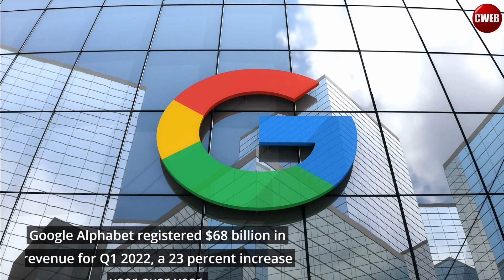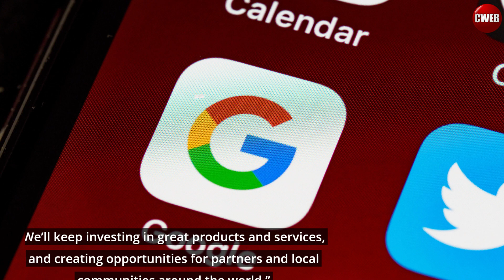Alphabet Google announced Q1 2022 earnings with record breaking $68 billion in revenue | Cweb News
Alphabet Inc. (NASDAQ: GOOG, GOOGL) announced financial results for the quarter ended March 31, 2022. For the first quarter, Google advertising revenue grew about 22% to reach $54.66 billion, topping consensus expectations for $54.12 billion. However, YouTube advertising revenue grew just 14% to reach $6.87 billion, coming up short of estimates for $7.4 billion.

Google parent company Alphabet ‘s net profit dropped to $16.4 billion compared to last year’s $17.9 billion in the first quarter of this year, as its Search and Cloud businesses have expanded. Google Alphabet registered $68 billion in revenue for Q1 2022, a 23 per cent increase year-over-year.

Sundar Pichai, CEO of Alphabet and Google, said: “Q1 saw strong growth in Search and Cloud, in particular, which are both helping people and businesses as the digital transformation continues. We’ll keep investing in great products and services, and creating opportunities for partners and local communities arou

google earnings
google earnings call
google earnings 2022
google earning app
google earning money at home
google earnings call q4 2021
google earnings live
google earnings cnbc
google earnings q4 2021
google earnings 2021
google earnings today
google earnings report
google earnings preview
google earning website
google pay
google chromecast
google authenticator
google tv or android tv
google tv android tv
google
google pixel 6 pro
google tv update to android tv
google pixel 6
google link
google pixel super bowl commercial
google earth
google gaga
google translate